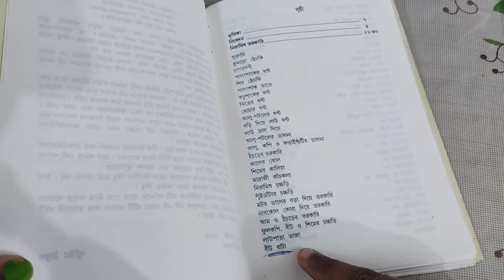ঠাকুর বাড়ির বিশেষ পদ / বীট বাটা রেসিপি /ঠাকুর বাড়ির রান্না / Bit Bata Recipe /thakurbarir beet bata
ঠাকুর বাড়ির বিশেষ পদ বীট বাটা / বীট বাটা / ঠাকুর বাড়ির রান্না / Beetroot Recipe / Beet Bata Recipe

বিট এভাবে রান্না করলে ভাতের সাথে সবাই চেটেপুটে খাবে / বীট বাটা / Beetroot Recipe / Beet Bata Recipe

বিট খেতে অনেকেরেই অপছন্দ তবে একবার এভাবে বানিয়ে দেখুন | Niramish Beet bata ranna recipe in Bengali |

ঠাকুর বাড়ির রান্না - বীট বাটা রেসিপি | Beet bata Recipe | Thakurbarir Ranna Recipe

ফ্রিজে পড়ে থাকা বিট কেউ খেতে না চাইলে এই রেসিপি বানিয়ে ফেলুন সবাই চেটে পুটে খেয়ে ফেলবে/Beet root

বিট বাটা রবীন্দ্রজয়ন্তীতে জোড়াসাঁকোর ঠাকুরবাড়ির একটি বিশেষ রান্না  Thakurbari Special

ঠাকুর বাড়ির পুরোনো রান্না পদটি আজ নিজের মতো কোরে বানালাম||Easy cooking with rinki

ঠাকুর বাড়ির বিশেষ পদ বীট বাটা যা নিমেষেই শেষ হয়ে যাবে এক থালা ভাত||বীট বাটা||Thakurbarir special

Beet Bata|Thakur Barir Beet Bata| Beet Root| Thakurbarirrana| ঠাকুরবাড়ির বিট বাটা| BahariByanjon

ঠাকুরবাড়ির রেসিপিতে তৈরি দারুন স্বাদের সম্পূর্ণ নিরামিষ বিট বাটা,গরম ভাতে প্রথম পাতে দারুন লাগে |

ঠাকুর বাড়ির স্টাইলে বিট বাটা রেসিপি।।গরম ভাতে একদম জমে ক্ষির।।

বিট বাটা রেসিপি - 1থালা গরম ভাত এই দিয়েই খাওয়া হয়ে যাবে || Beet Bata - Beetroot Recipe

Biter recipe, বীট বাটা
Beetroot recipe
Thakurbarir special recipe
Beet bata recipe
Bit bata recipe
Beet bata
Beetroot vorta
Bit vaji recipe
Pure veg recipe
বিটের রান্না
বিট বাটা রেসিপি
বিটের রেসিপি
Beet recipe
 ঠাকুর বাড়ির বিশেষ পদ
ঠাকুর বাড়ির রান্না
Beet baata recipe
Bit bata
beetroot bata recipe
Bengali recipe
Bit bata recipe in bengali
Bengali vorta recipe
recipe with beetroot
Beetroot recipe in bengali
 Bengali beet bata recipe
ঠাকুর বাড়ির রান্না বীট বাটা রেসিপি
বীট বাটা, নিরামিষ রেসিপি
Beet bata recipe
Thakurbarir ranna
নিরামিষ রান্না বিট বাঁটা
beat bata recipe ঠাকুর বাড়ির স্পেশাল পদ বিট বাটা
ঠাকুর বাড়ির রান্নার রেসিপি
 thakurbarir ranna recipe
বিট বাটা রেসিপি

 বিট বাটা। ঠাকুর বাড়ির স্পেশাল রেসিপি। দারুণ স্বাদের বিট বাটা। beet bata
beet bata bengali recipe
বিট বাটার রেসিপি
লাল বিট বাঁটা
বীট রান্না||বীট বাটা
 beetroot recipes indian
thakurbarir ranna recipe in bengali
বিট বাটা
beet bata
bit ranna recipe
 bit ranna recipe
bit ranna
beet roor recipe in bengali
bangla beer recipe
niramish beet root recipe
til beet
niramish Beet bata ranna recipe in Bengali
beet
beetbata
বিটবাটা
thakurbarir ranna
thakurbari
রবীন্দ্রজয়ন্তী
rabindrajayanti
রান্না
recipe
veg food
niramish ranna
niramish
নিরামিষ
beetroot paste
ভর্তা
ঝাল
vegetable
colourful
easy
quick
viral
Bengali food
bangaliana
purple
red
beet bata recipe
beetroot recipe
beetroot recipes
cookingvideo
healthy recipe
homemadefood
spicy beetroot recipe
thakurbarir special
treditional

বীট বাঁটা
বীট বাটা
বীটের সুজি
বীটের হালুয়া
 ঠাকুর বাড়ির রান্না
Mimi's Recipes
বীট বাটা
বীট বাটা
 বিট বাঁটা
ঝিঙে বাটা
বিট বাটার রেসিপি
লাল বিট বাঁটা
বাটার রেসিপি
ঝিঙে বাটা রেসিপি
বীট রান্না
বিট বাঁটার রেসিপি
বীট এর হালুয়া
 বীটের রেসিপি
বীটের হালুয়া
বাঁটা মাছের রেসিপি
 বীট গাজর মটরশুটি ভাজা
বিখ্যাত নিরামিষ রান্না - বিট বাঁটা
বীটের নিরামিষ ভর্তা
আলু বেগুন বড়ি দিয়ে বাটা মাছের ঝোল রেসিপি
আলু দিয়ে বাঁটা মাছের ঝোল
বড়ি দিয়ে বাঁটা মাছের ঝাল
বীটরুট
baharibyanjon
beet bata
beetroot bata
beet bata recipe
beet baata, beet recipe
niramish beet bata
bit bata
beet baata recipe
how to make beet bata
beet bata aniskitchen
anis kitchen beet bata
thakurbarir beet bata
beet varta
thakurbari beet bata recipi
beet bata recipe by aniskitchen
beetroot bharta
beet bata recipe by freshly cooked
beet paste
beetroot bata
beet bate
beetroot baata
bit batar recipe

beetroot recipe, beet bata recipe, thakurbari special recipe beet bata, beet bata

beet bata recipe, beetroot recipe, lipi's kitchen
bit bata recipe